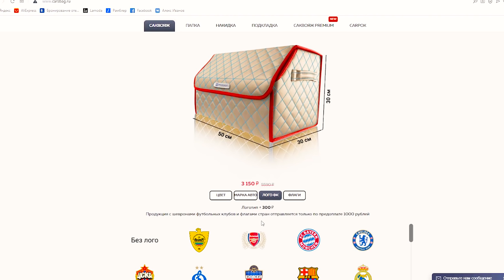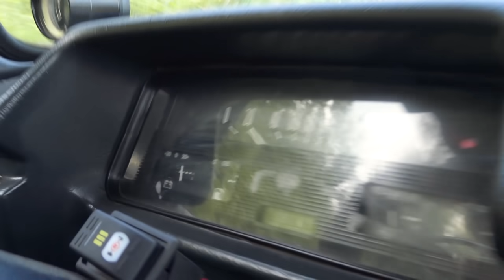МЕЧТА ПАЦАНОВ! Москвич с ГМО + трактора. Невероятный результат!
Пришло время Тест Драйва Москвича 412 на тракторах.
Для сравнения проходимости мы взяли десяток внедорожников и кроссоверов различной степени подготовки и рванули в бой с бездорожьем.
Главной особенностью ИЖа является грязевая резина и блокировка заднего моста. Кстати сам мост от ЛАДА ( ВАЗ) родной москвичёвский увы сломался сразу после установки , а найти запчасти увы не представилось возможным.Двигатель большей мощности - это бензиновый 1.7 от модели 2140.
Машина сборки СССР и уже практически относится к разряду Ретро.
Сборкой самоделки занимается местный изобретатель и настоящий "Кулибин" Андрюха.
По сути дела на данный момент у нас получился бюджетный вездеход, который может себе позволить любой пацан из села.

На испытания собралось много джиперов, всем интересно, как АЗЛК покажет себя в грязи и различных геометрических препятствиях.
В будущем есть планы по установке полного привода (4х4) на Самодельный вездеход Космич :)